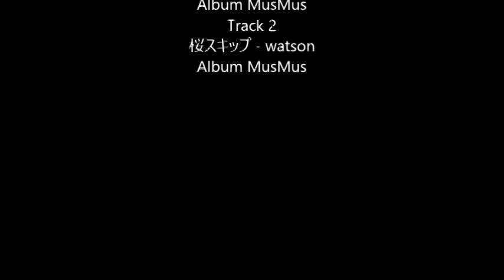[MMD] Daily Routine Spanish Project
So in Spanish class we had to create a daily routine in Spanish so I went with using animation for the project. I couldn't really choose a model I wanted to use so I went with the animal crossing- city folk models for it such as Lolly. Anywho here is the finished project of Lolly's daily routine. ^_^